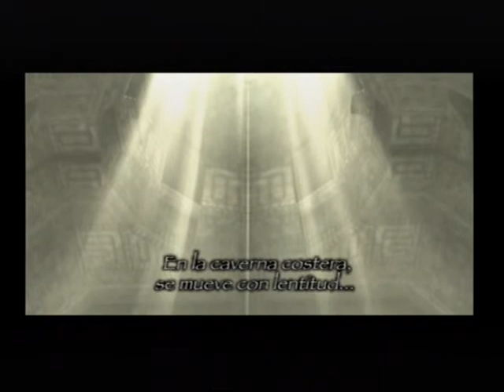Shadow of the Colossus - El siguiente Coloso es....Quadratus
Pista para el siguiente Coloso. Wander se  encamina hacia el 2º Coloso.